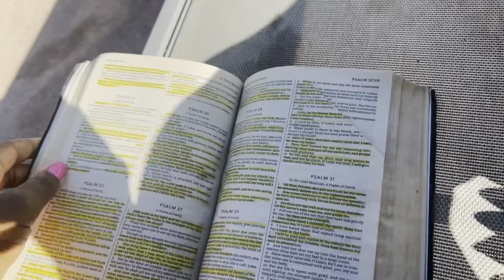TIME HEALS ALL THINGS